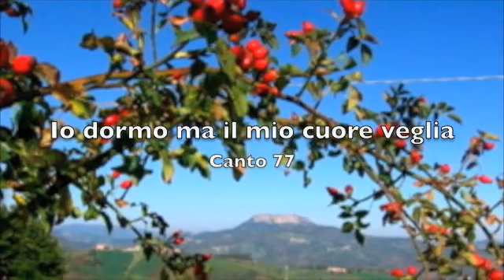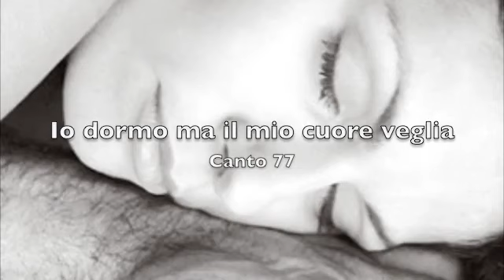Io dormo ma il mio cuore veglia (cantico dei cantici)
CANTICO DEI CANTICI -
CANTO 77
 (Donna)
1 Io dormo ma il mio cuore veglia
odo il mio amato che bussa
 (Uomo)
2 aprimi o mia sorella
mia amica mia colomba
 (tutti)
3 il mio capo è rorido
i capelli stillano rugiada
il mio amato ha spinto la porta
e le mie viscere in me si commossero
mi alzai per aprire all'amato
e le mie mani stillarono rugiada
 (Donna)
4 ho aperto allora la porta al mio amato
l'anima mia venne meno
perché era scomparso l'ho cercato
ma non lo trovai
 (tutti)
5 io l'ho chiamato egli non mi ha risposto
vi scongiuro o figlie di Sion
se voi trovate l'amato mio
dite all'amato mio
che io sono malata d'amore per lui
 (Uomo)
6 alzati amica mia mia bella
vieni mia sposa
l'inverno è passato
la pioggia è cessata
 (tutti)
7 sono riapparsi i fiori
è venuto sulla terra
il tempo di potare
si ode il tubare della tortora
il fico getta i suoi frutti
le vigne in fiore spandono il loro profumo
 (Donna)
8 legami forte come un sigillo
sopra il tuo cuore
mettimi come sigillo sopra il tuo braccio
 (tutti)
9 forte come la morte così forte è l'amore
la gelosia inflessibile come l'inferno
fiamma di Jahvè
neppure le grandi acque
riusciranno l'amore a spegnere
 (Donna)
10 io sono del mio amato
il suo amore a me si è rivolto
 (Uomo)
11 la mia diletta
tutta è per me e tutto io sono per lei
 (tutti)
12 neppure le grandi acque